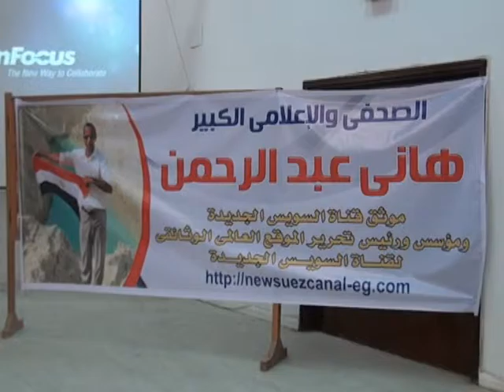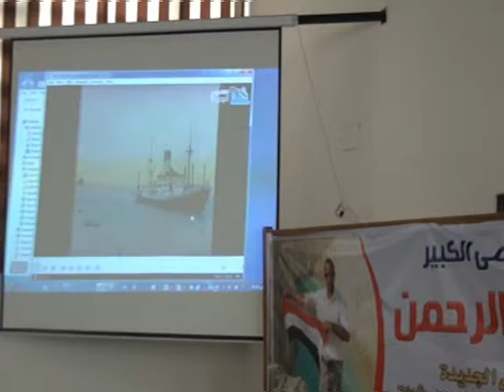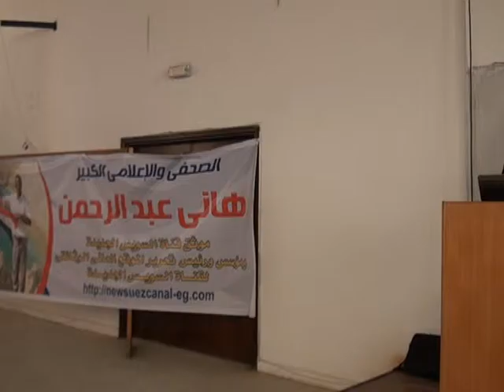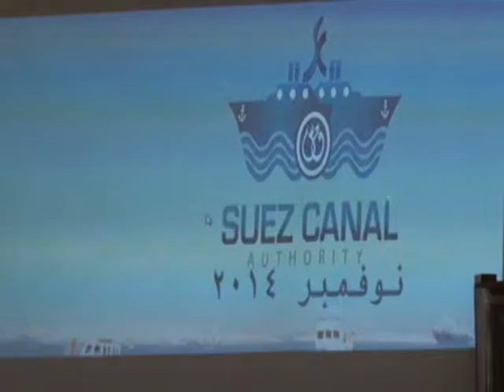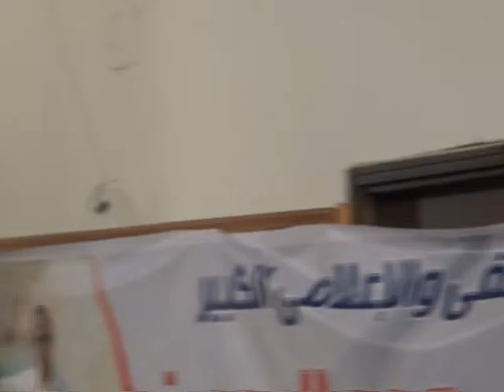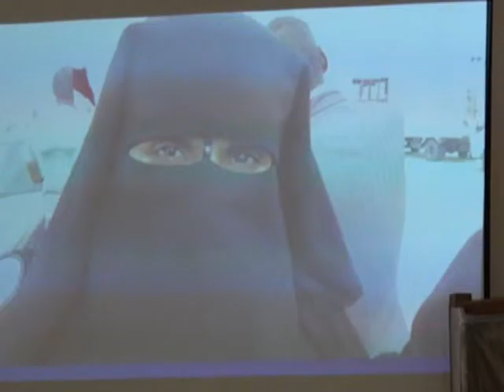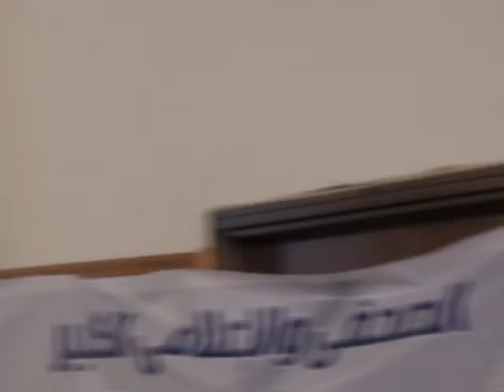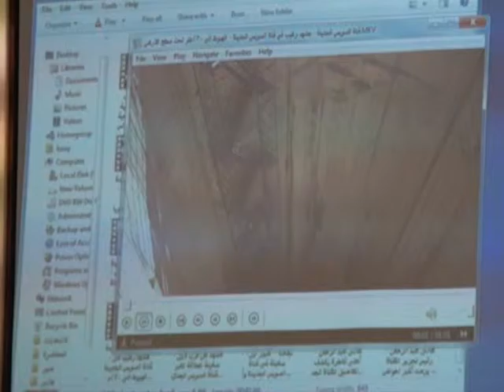هانى عبد الرحمن موثق قناة السويس الجديدة فى أول محاضرة له بجامعات مصر بجامعة القناة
أول محاضرة للصحفى والاعلامى هانى عبد الرحمن موثق قناة السويس الجديدة ورئيس تحرير الموقع العالمى الوثائقى لقناة السويس الجديدة فى جامعة قناة السويس فى بداية جولاته بجامعات مصر لشرح ونقل تفاصيل هذا المشروع بالفيديو والصور
وحضر المحاضرة الدكتور ممدوح غراب رئيس جامعة قناة السويس وعدد من العمداء بكلية العلوم وعميدها د العربي هندى شندى

قناة السويس الجديدة حلم مصر على الرابط التالى

قناة السويس الجديدة على موقع ديلى موشن dailymotion على الرابط التالى

صفحة قناة السويس الجديدة على الفيس بوك على الرابط التالى

صفحة قناة السويس الجديدة على تويتر على الرابط التالى

صفحة قناة السويس الجديدة على جوجل بلس على الرابط التالى

 الصحفى والاعلامى هانى عبد الرحمن مؤسس الموقع  على الفيس بوك على الرابط التالى

صفحة الصحفى هانى عبد الرحمن على الفيس بوك على الرابط التالى

صفحة الصحفى والاعلامى هانى عبد الرحمن على تويتر على الرابط التالى